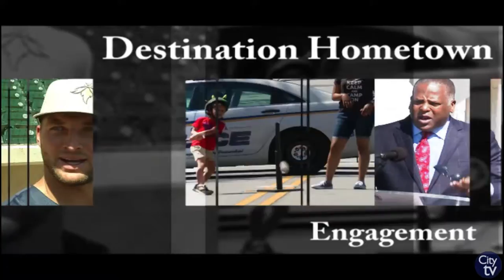Destination Hometown | Spider Lily Kayak Tours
This week's Destination Hometown is excited to promote the Rocky Branch Spider Lily Kayak Tours happening on the Broad River in Riverfront Park, 312 Laurel St. The kayak tours will be happening on Sundays in May at various timeslots; 1:00 p.m., 2:00 p.m., 3:00 p.m. and 4:00 p.m. If you are interested in these fantastic kayak tours, you must register beforehand. If you would like more information about the Spider Lily tours, please visit our or call Parks & Recreation at .

City of Columbia newsletter Destination Hometown is distributed every month and informs citizens of fun and exciting events in the Columbia area. Weekend Watch specifically informs citizens of weekend activities and events and is distributed every Thursday morning! For more information please visit our

If you would like to join the newsletter recipient list, please email pio.columbiasc.net.